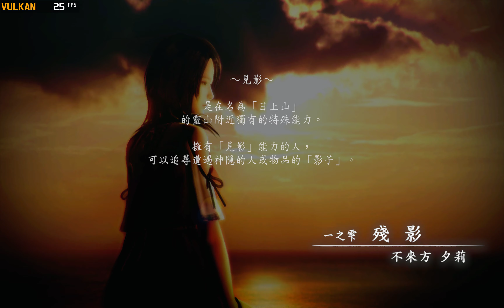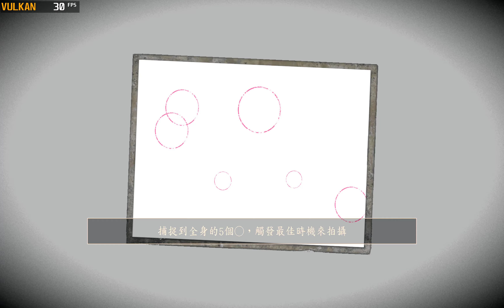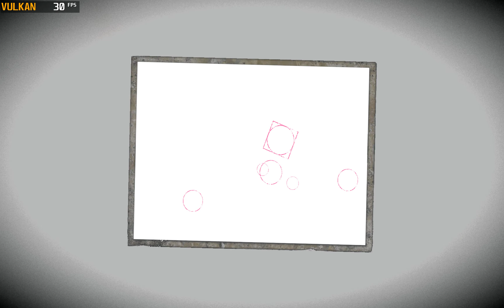Fatal Frame -Maiden of Black Water HD Remaster | Yuzu EA 2161 | Project A.R.T | 4k FSR | NS Test#2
PR:Project A.R.T. Advanced Rendering Techniques ( Scaler,Filters,Anti-Aliasing,Fixes. )

i9 11900K  RTX 3080 OC  2160P Recording ( 1 X Native + FSR Upscale  )

Fatal Frame -Maiden of Black Water